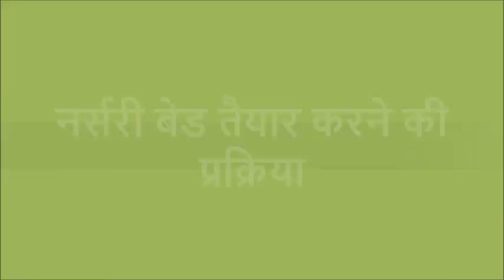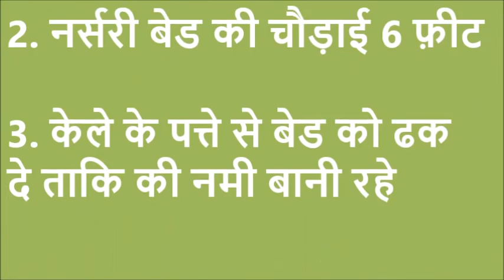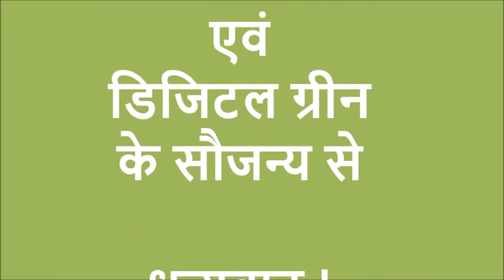Nursery Bed Cauliflower Bhojpuri East Champaran